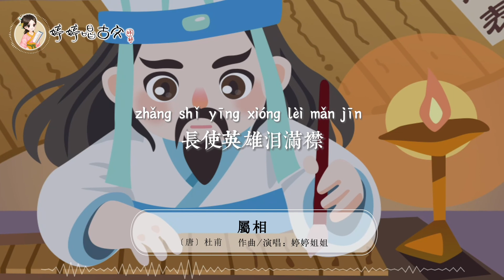【婷婷唱古文】新歌发布《蜀相》| 杜甫 〔唐代〕| tangshi tang poem 古诗吟唱 歌曲 儿歌 朗诵 诗歌赏析 诸葛亮古诗 丞相祠堂何处寻？锦官城外柏森森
蜀相
杜甫 〔唐代〕

丞相祠堂何处寻？锦官城外柏森森。
映阶碧草自春色，隔叶黄鹂空好音。
三顾频烦天下计，两朝开济老臣心。
出师未捷身先死，长使英雄泪满襟

译文
去哪里寻找武侯诸葛亮的祠堂？在成都城外那柏树茂密的地方。
碧草映照石阶，不过自为春色；隔着树叶的黄鹂，亦不过空作好音。
刘备为统一天下而三顾茅庐，问计于诸葛亮，辅佐两代君主的老臣忠心耿耿。
可惜出师伐魏还没有取得最后的胜利就先去世了，常使后代英雄感慨泪湿衣襟！